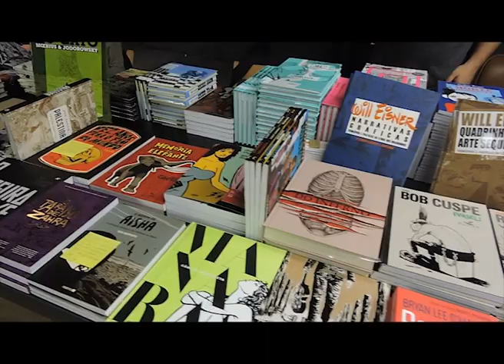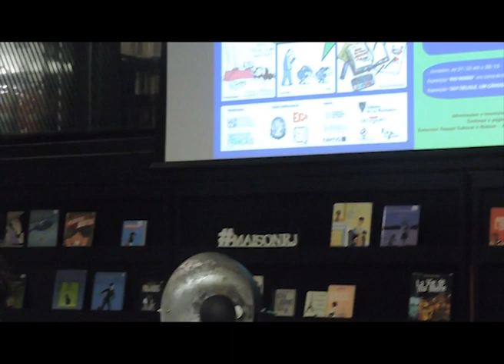Foco HQ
Retour sur la journée Foco HQ, organisée par le bureau du livre de Rio de Janeiro le 24 novembre 2016.

Dia 24 de novembro de 2016, o espaço cultural A Maison recebe um dia de oficinas e mesas de debate em torno da 9a arte com as participações especiais de Marcello Quintanilha, Pénélope Bagieu, Paula Anacaona, De Maio, Robson Vilalba entre outros..
Programação :
11h- 12h30: Palestra de Octávio Aragão : “O jornalismo em quadrinhos no mundo e os exponentes no Brasil como exercícios sobre a construção de noticias em quadrinhos”.
14h – 16h : Oficina com Pénélope Bagieu : “Criação de uma HQ coletiva”
16h – 18h : Masterclass com Marcello Quintanilha : “Narrativas em quadrinhos”
18h – 19h : Mesa de debate “A questao social na HQ” com a participação de Paula Anacaona, Alexandre De Maio, Férrez (a confirmar), Robson Vilalba e a FLUPP.
19h30 – 20h30 : Bate-papo “Marcello Quintanilha : um quadrinista quebrando fronteiras” com a presença de Marcello Quintanilha e mediação de Octávio Aragão
20h30 : Lançamento do livro “Uma morte terrível” de Pénélope Bagieu e mediação de Arnaud Vin (Nemo Editora)
21h30 : Ceremônia de premiação FLUPP
A partir das 17hs, venda de HQ (A Bolha Editora, Beleléu e Livraria Leonardo da Vinci).